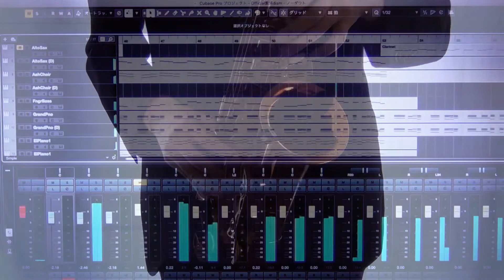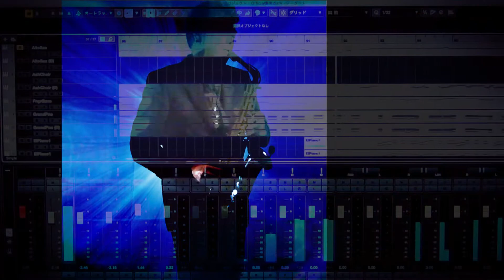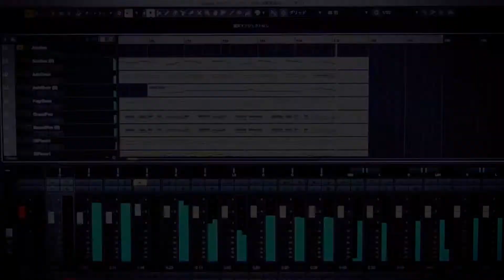ノーダウト（Official髭男dism ）DTM.SaxCover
軽快なリズムと印象的なボーカル。すべてがポップでキャッチーなこの楽曲が気に入り、アルトサックスで表現してみました。
AltoSaxophone ：kazuki Oyama
Backing Track ：Hiroaki.T